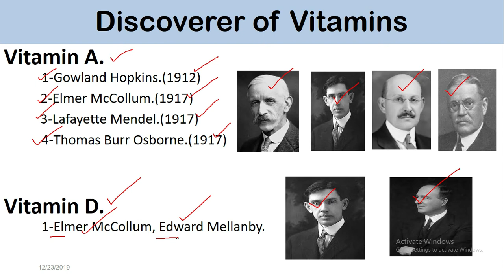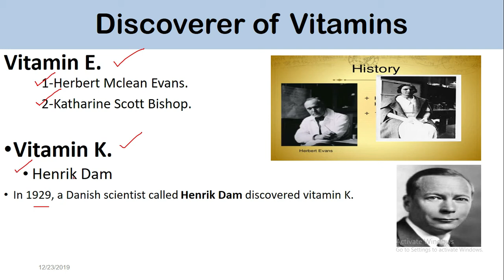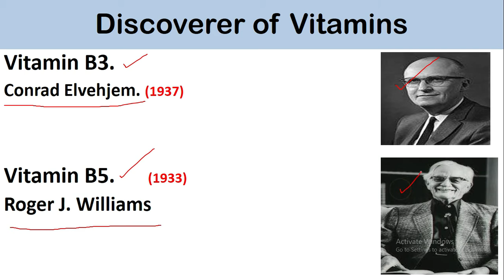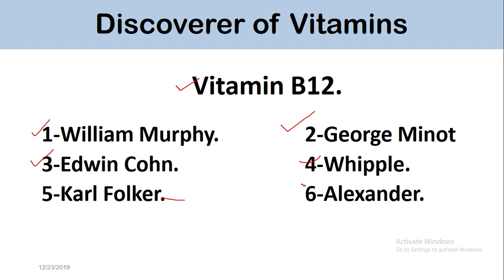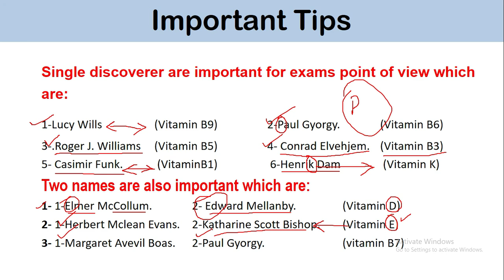Discoverer of Vitamins|Interesting Urdu Tricks for Names.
This video is about the names of discoverer of vitamins.It is very important and tricky topic as the name appear in competitive exams and also the  names are very difficult to memorize.Aspirants mostly resort to rotting to memorize these names which is quite difficult and risky as names are forgotten after some time.I therefore,prepare this video to associate these names in a very interesting manner.It will help aspirants to remember names of  discoverers for long time.